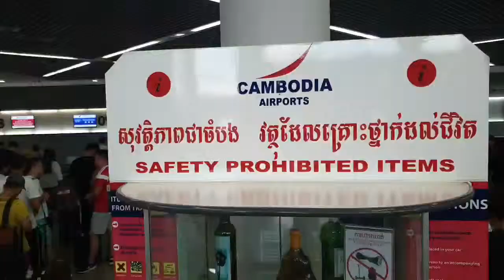Family - Being Loved No Matter What 🥰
Short Trip with Beloved Family